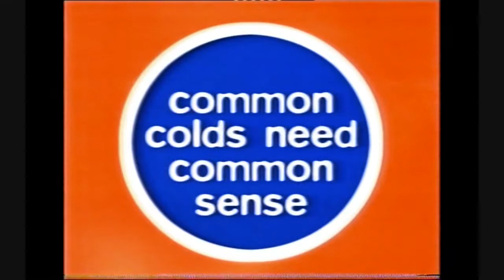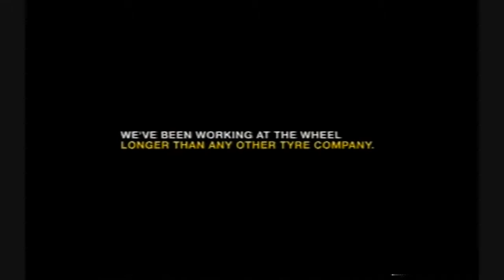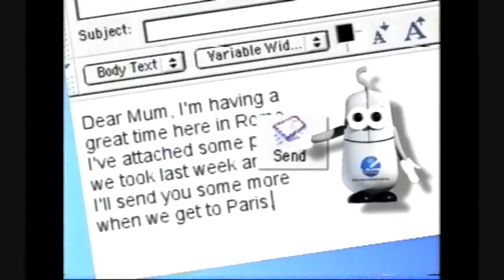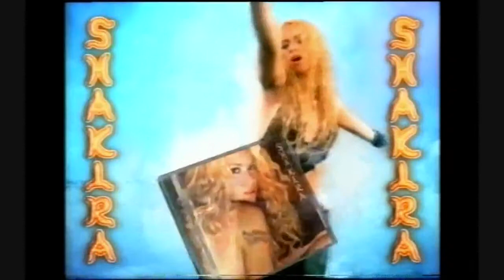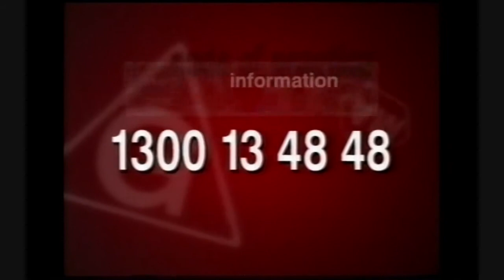Central GTS/BKN and Southern Cross Commercials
Here are some commercials from Central GTS/BKN in South Australia from June of 2001. I know that the quality is not the best, and that the picture is a bit .

Here are some commercials from Central GTS/BKN in South Australia from May of 2002. I know that the quality is not the best, and that the picture is a bit choppy .

Here some more commercials from Central GTS/BKN in South Australia from May of 2002 I know that the quality is not the best, and that the picture is a bit .

Here are some commercials from Central GTS/BKN in South Australia from March of 2003. I know that the quality is not the best, and that the picture is a bit .